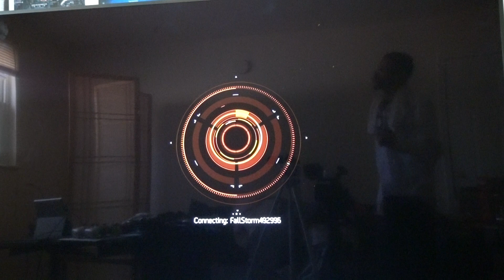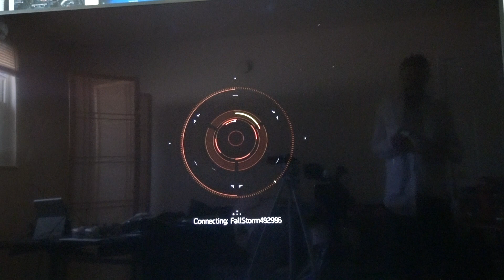Tom Clancy's The Division#MPM4:|| 1017